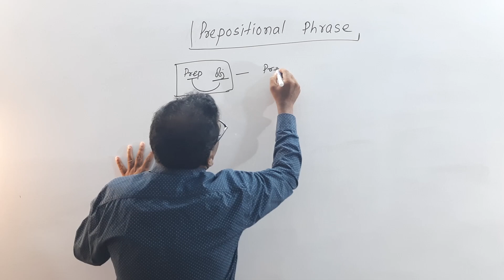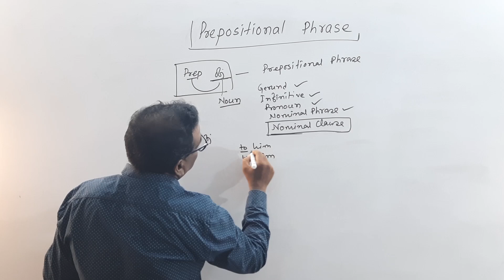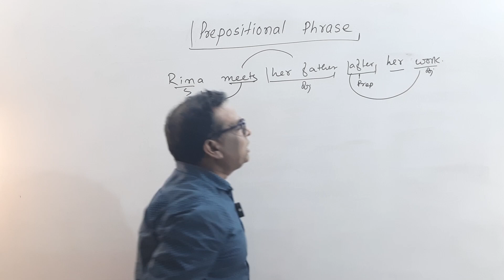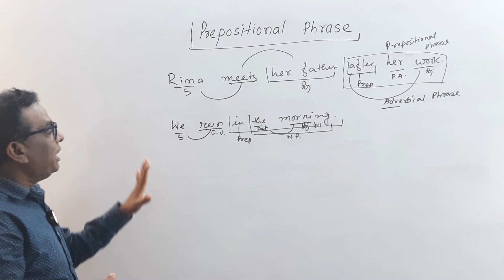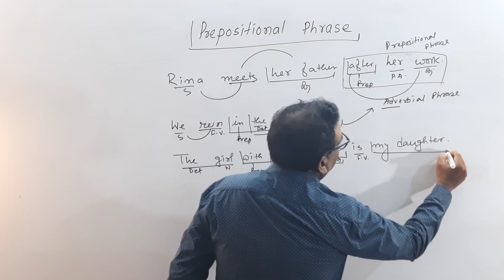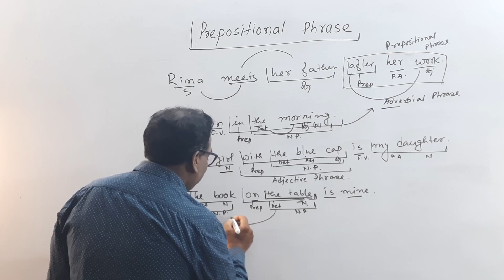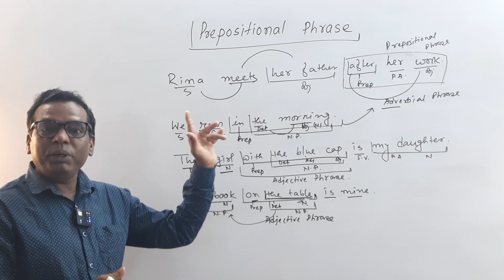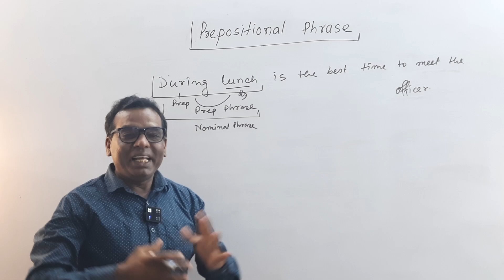Prepositional Phrase in English Grammar//Prepositional Phrase কি এর বিভিন্ন ব্যবহার